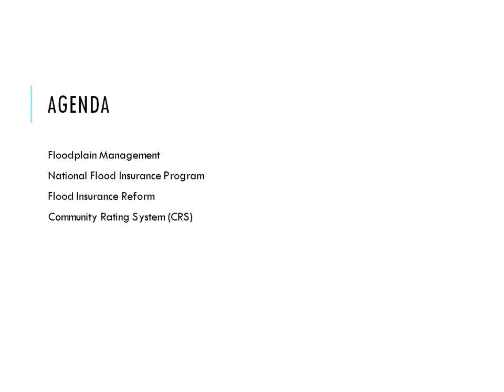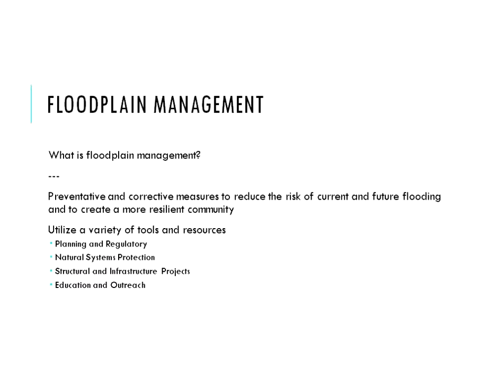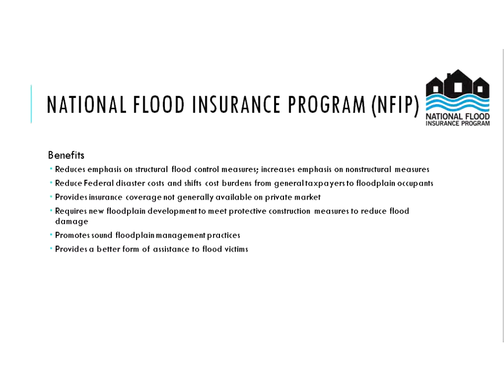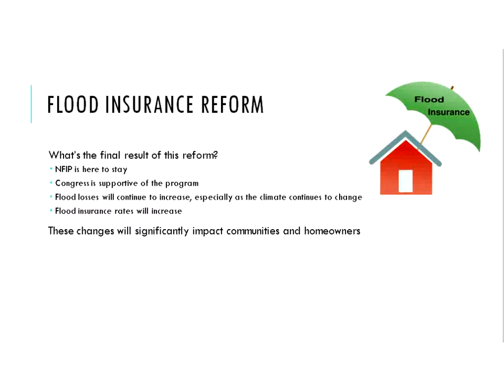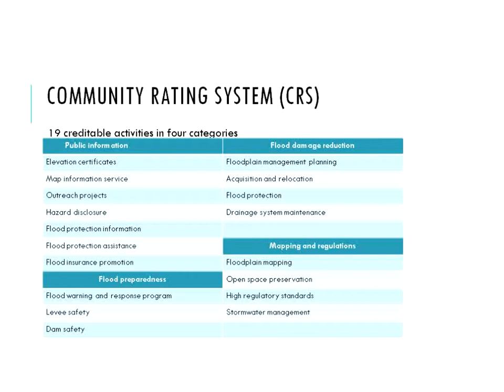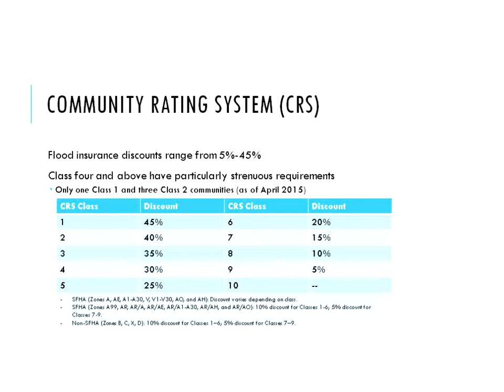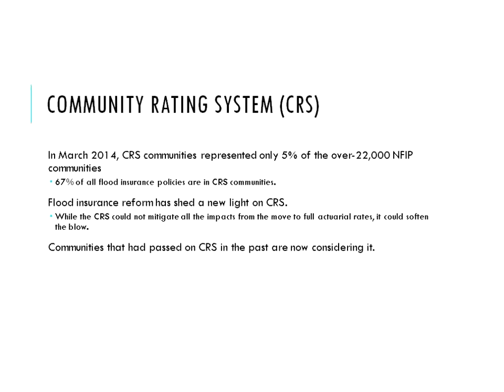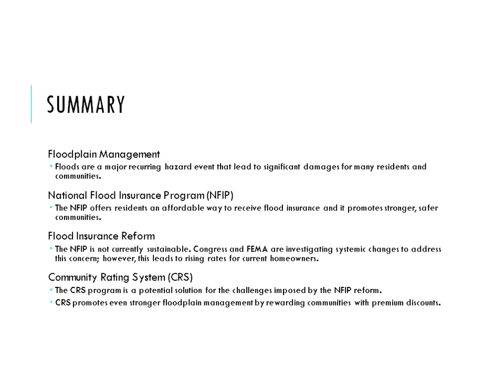Alysse Stehli, Floodplain Management, Flood Insurance Reform, and the Community Rating System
Alysse discusses basic background information on the National Flood Insurance Program and its importance to emergency managers.  She provides a summary of some of the flood insurance reform changes and the benefits of the Community Rating System program.